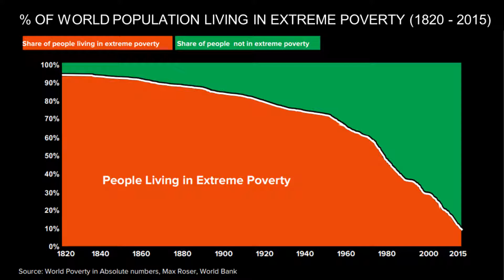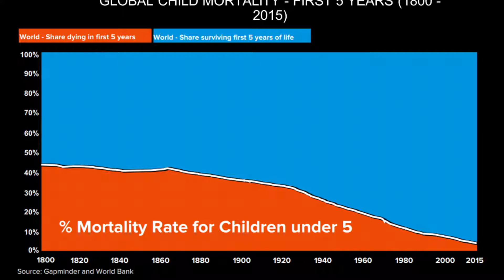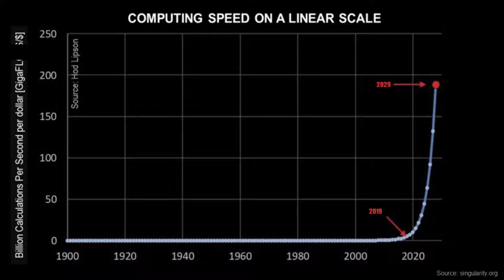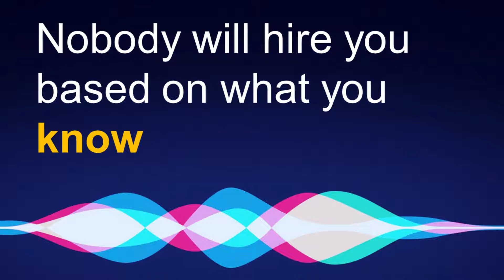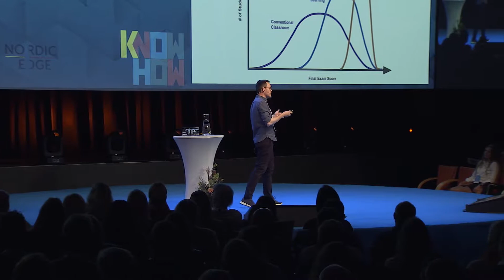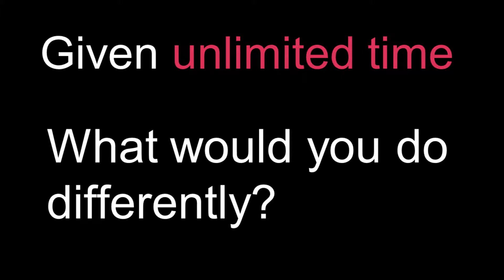Endre Olsvik Elvestad, Signlab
Endre Olsvik Elvestad, Founder, Signlab

AI is the new electricity, a general form of physical work, the same as AI prove to do with cognitive work. How will AI change the society today? Are we prepared?